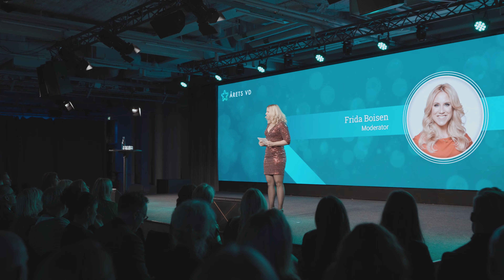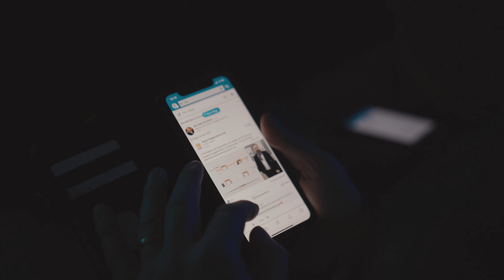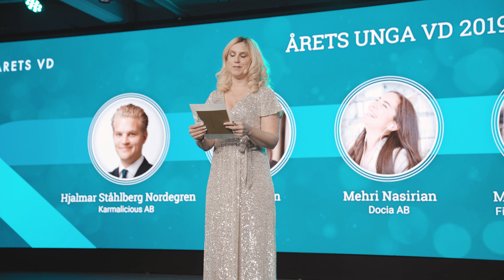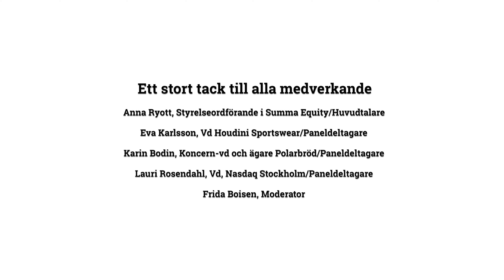"WALK THE TALK, dags att agera nu för en hållbar framtid" - en titt på Årets VD 2019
Hur inspirerade var deltagarna på eventet Årets VD 2019? Vilket är det största missförståndet när det gäller hållbarhet? Och vad kan tjänsteföretag göra för att driva hållbarhetsfrågan?